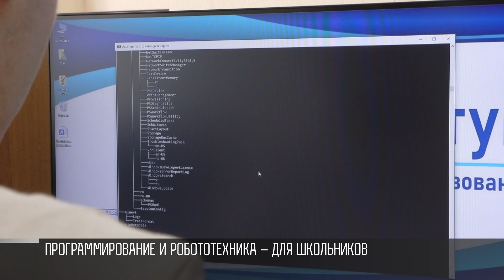Программирование и робототехника: в ПГУ работает «IT-Квантум»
Построить робота в 7 лет – вполне реально. Такое возможно в новом IT-центре «Квантум». В ПГУ ждут школьников с 8 по 11 классы. А еще можно пройти курсы по программированию.